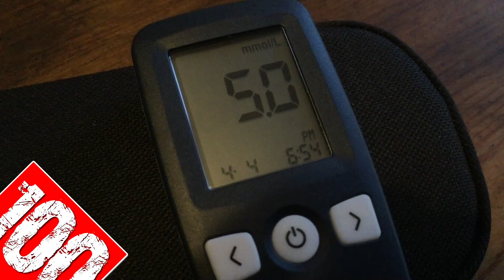Day 55: 'The Journey Not The Destination' - A Beginners Ironman Triathlon Training Documentary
What Is An Ironman Triathlon? An Ironman Triathlon is one of a series of long-distance triathlon races organised by the World Triathlon Corporation (WTC) consisting of a 2.4-mile (3.86 km) swim, a 112-mile (180.25 km) bicycle ride and a marathon 26.2-mile (42.2 km) run, raced in that order and without a break. It is widely considered one of the most difficult one-day sporting events in the world.

Most Ironman events have a strict time limit of 17 hours to complete the race. The race typically starts at 7:00 a.m.; the mandatory swim cut off for the 2.4-mile (3.9 km) swim is 9:20 a.m. (2 hours 20 minutes), the mandatory bike cut off time is 5:30 p.m. (8 hours 10 minutes), and the mandatory marathon cut off is midnight (6 hours 30 minutes). Any participant who manages to complete the triathlon within these timings becomes an Ironman.